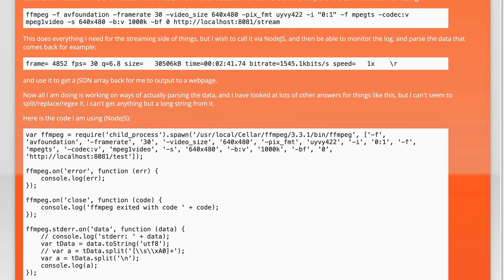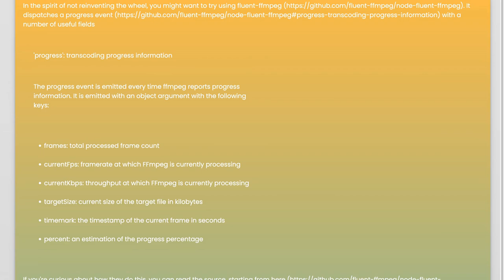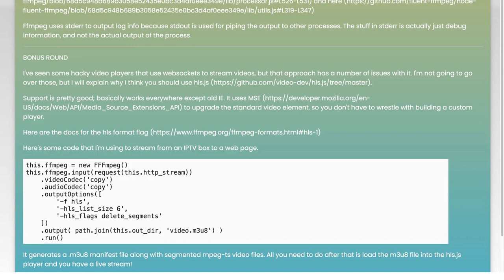How to Parse FFMpeg Output in NodeJS: A Step-by-Step Guide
In this video, we’ll dive into the world of multimedia processing by exploring how to effectively parse FFMpeg output using NodeJS. Whether you're building a video processing application or simply want to extract valuable information from FFMpeg's command-line output, this step-by-step guide will equip you with the tools and techniques you need. Join us as we break down the process, making it easy to understand and implement in your own projects!

Today's Topic: How to Parse FFMpeg Output in NodeJS: A Step-by-Step Guide

Related to: ffmpeg, nodejs, parseffmpegoutput, ffmpegtutorial, nodejsguide, step-by-stepffmpeg,